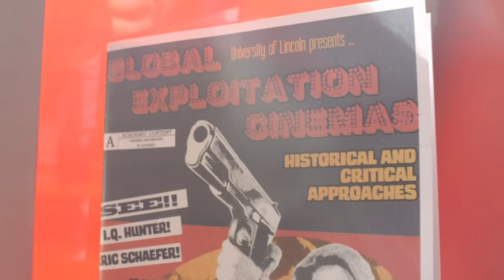University of Lincoln - Global Exploitation Cinema - Short